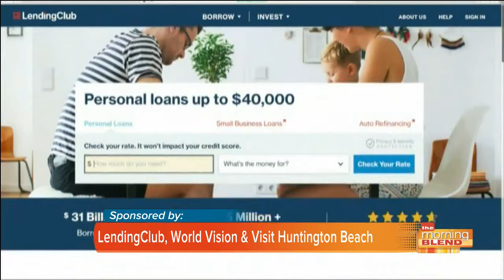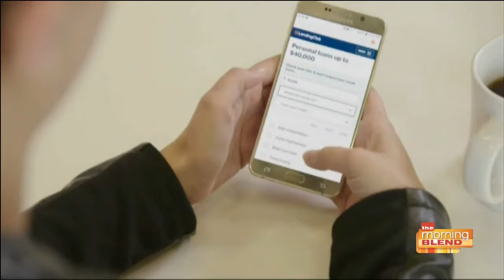New Year, New You: Positive changes and fresh start solutions for the new year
Each new year brings new opportunities for positive change and lifestyle expert, Emily Kaufman, has some ideas to get a fresh start with a brand new year.